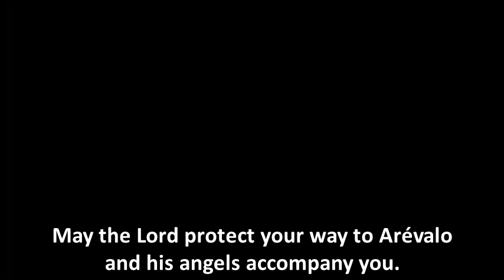Rebel Pacheco bends the knee to Queen Isabella (Isabel s02e04)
Queen Isabella decides to be merciful and negotiate with the nobles who fought against her in the War of the Castilian Succession, but she struggles to come to terms with Juan Pacheco, the powerful grandee of Castile, who refuses to accept her as Queen of Castile. But as death approaches, his attitude changes.

Isabel s02e04 - Loyalty and Duty